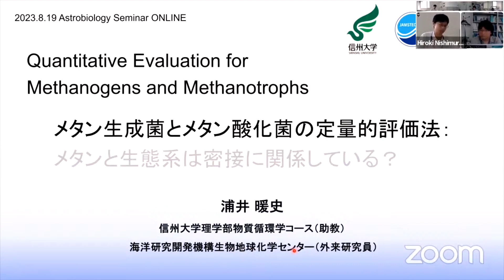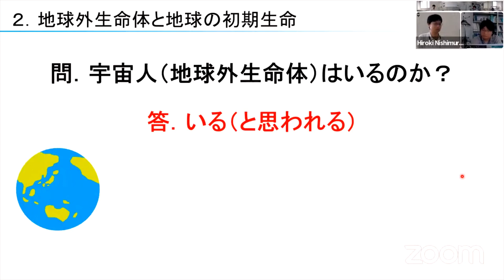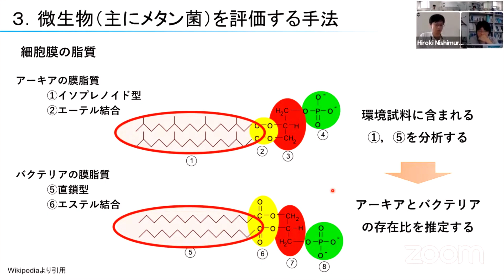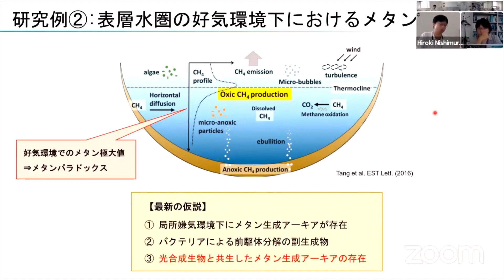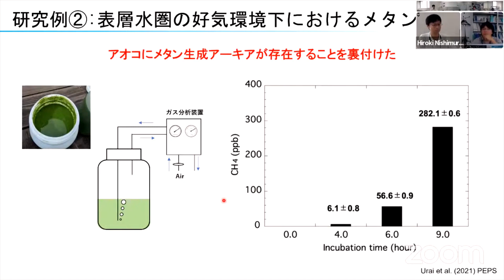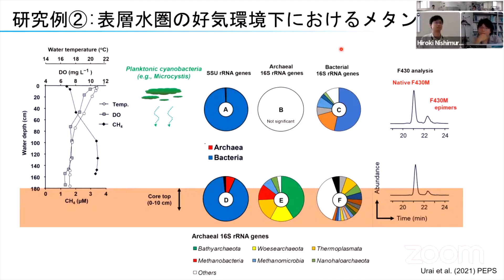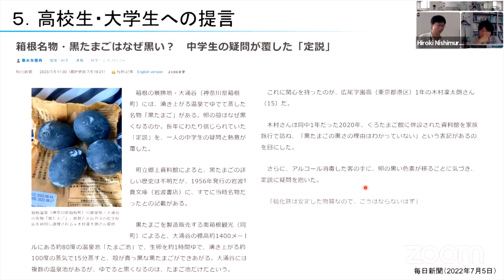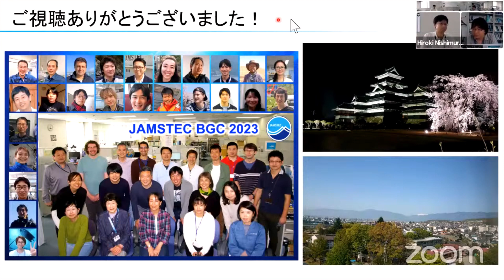Astrobiology Seminar ONLINE 第20回 浦井暖史 先生 -メタン生成菌とメタン酸化菌の定量的評価法:メタンと生態系は密接に関係している!?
ゲスト: 浦井 暖史 (信州大学理学部物質循環学科 助教)
主催 : アストロバイオロジークラブ